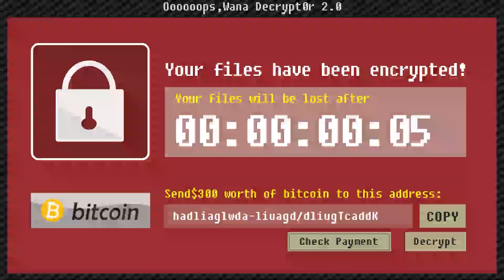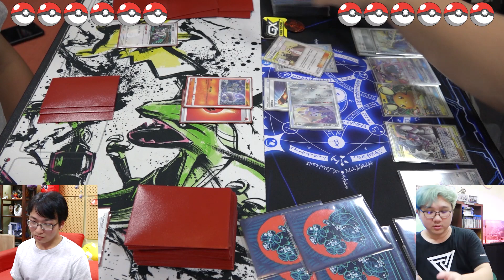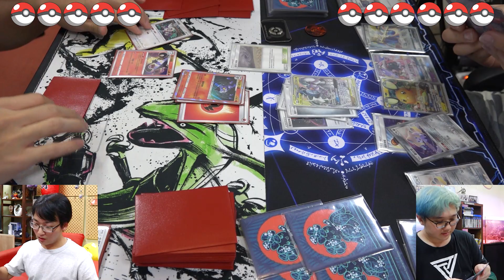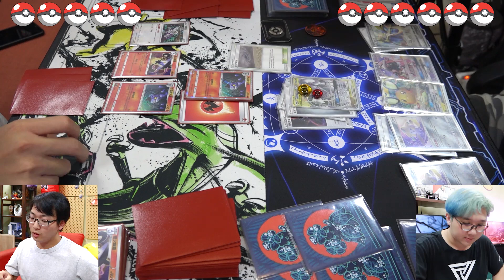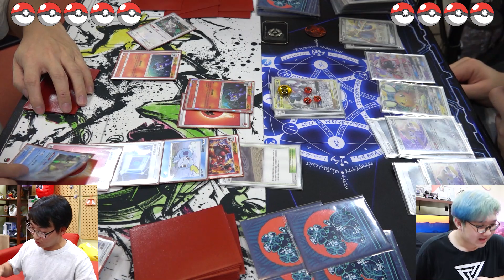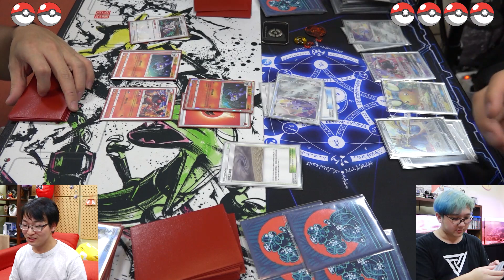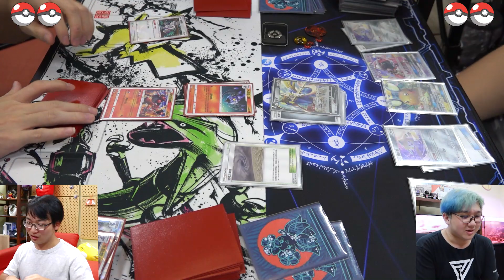意外發現水晶燈火靈超強！三神蒼響 Vs 水晶燈火靈到底誰才能獲勝！！｜PTCG單挑對決【黑羽陪玩】